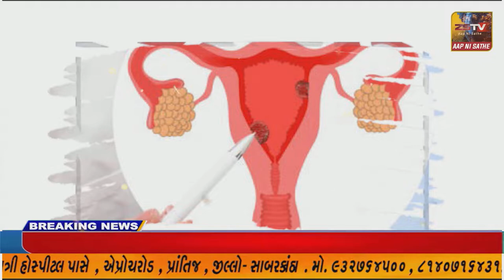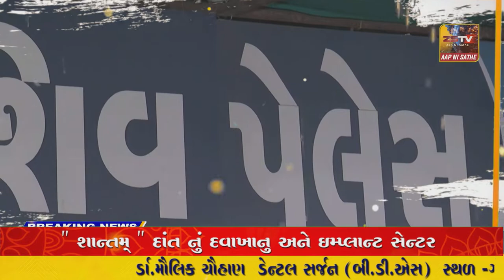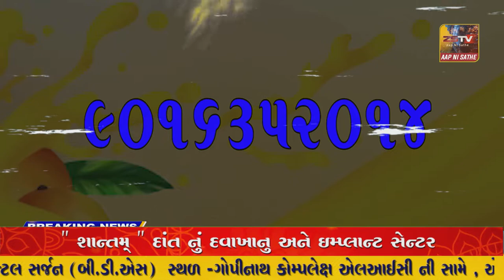SUPER​​​​​​FAST​​​​​ NEWS SUPER​​​​​​FAST​​​​​ NEWS#ZSTVNEWS//